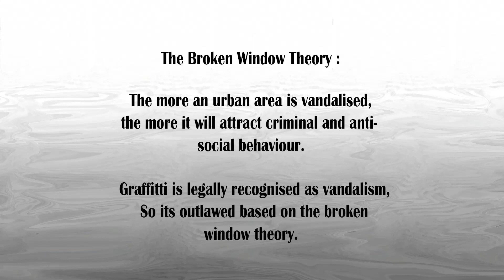The Broken Window Theory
A short animation documentary on graffiti art.